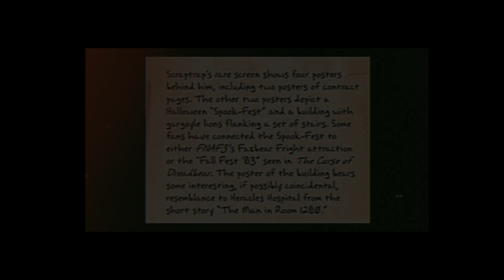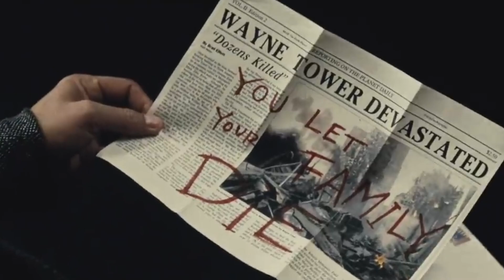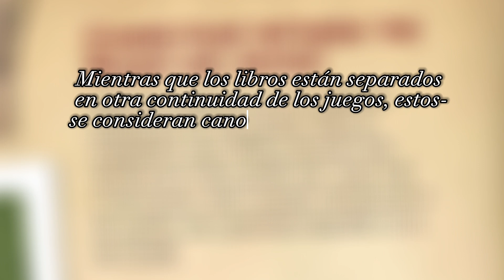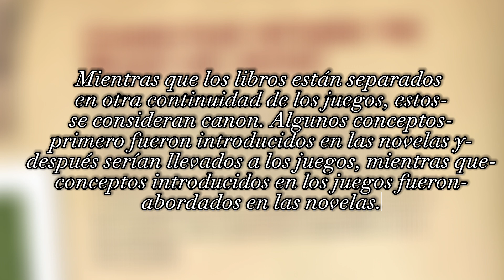Los libros de FNAF SI SON CANON | Five Nights at Freddy's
Hola gente hoy les traigo un vídeo parecido al que subí ya hace un año en colaboración con @EmilianoCor. Tocando nuevamente el tema de los libros, ahora agregando los Tales from the pizzaplex.